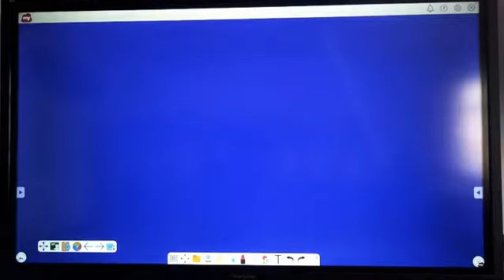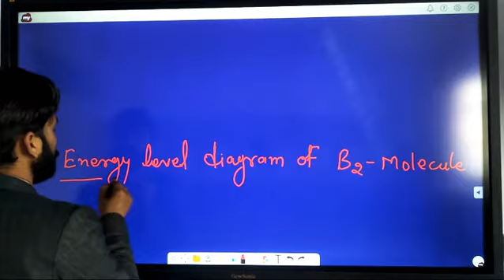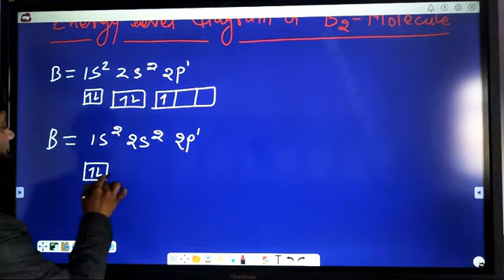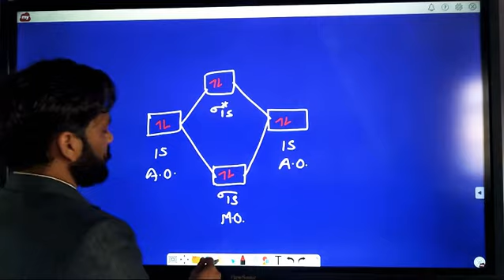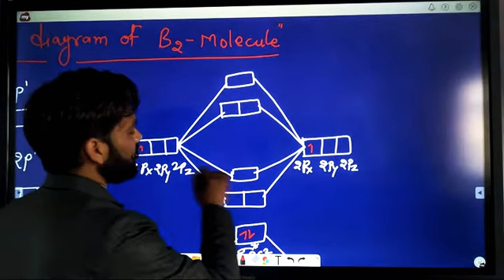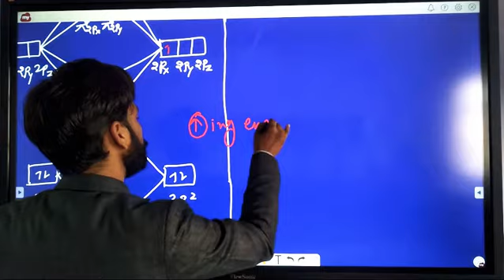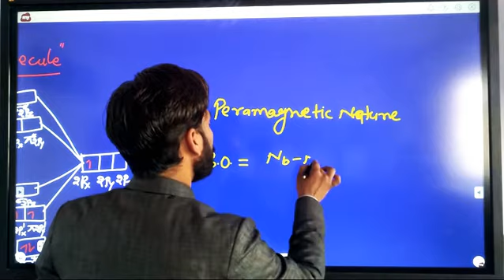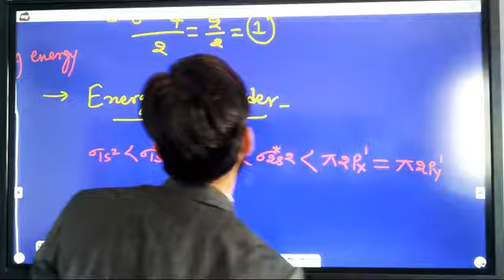Topic- Energy level diagram of B2 Molecule, B.Sc.part-1st, Chemistry By LOKESH SIR